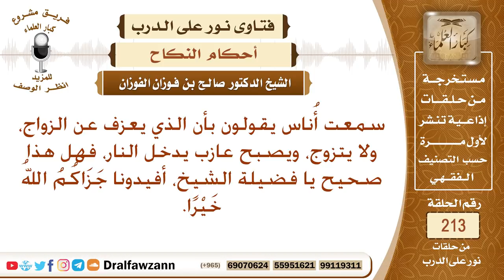هل من مات وهو عازف عن الزواج دخل النار؟ الشيخ صالح الفوزان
نص السؤال: سمعت أُناس يقولون بأن الذي يعزف عن الزواج، ولا يتزوج، ويصبح عازب يدخل النار، فهل هذا صحيح يا فضيلة الشيخ، أفيدونا جَزَاكُمُ اللهُ خَيْرًا.
السيرة الذاتية :
للاشتراك في قناة الشيخ صالح الفوزان

رئيس الفريق
لمشروع كبار العلماء